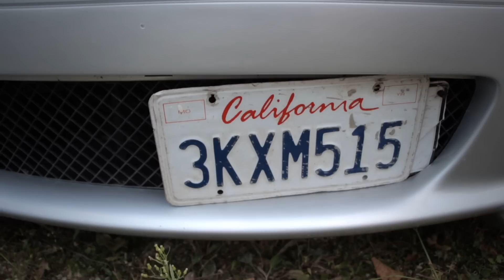Totalcar Parkoló Parádé VI and Night Cruise 2014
Hey guys! This was a car meeting in BP in October 18. Thanks to Kery for the invite to his Red E46. :D

Vanic &amp; K.Flay - Can't Sleep